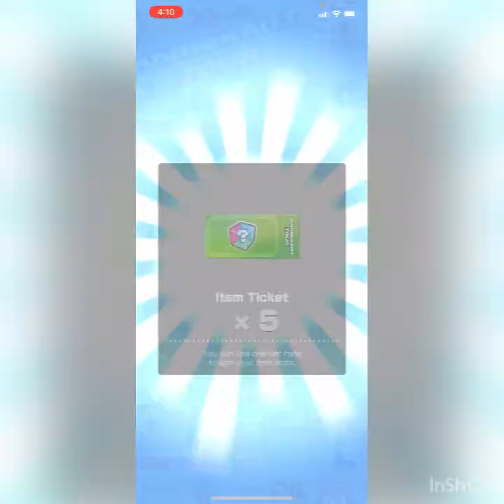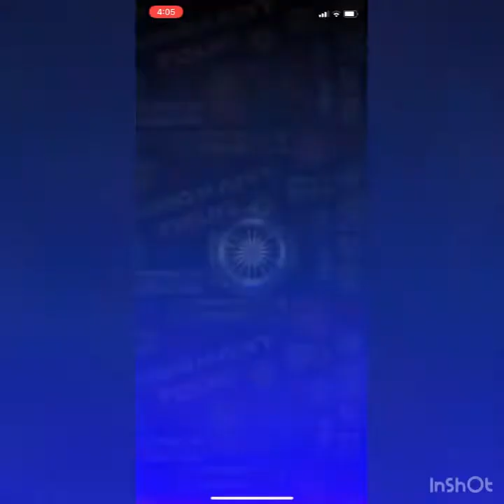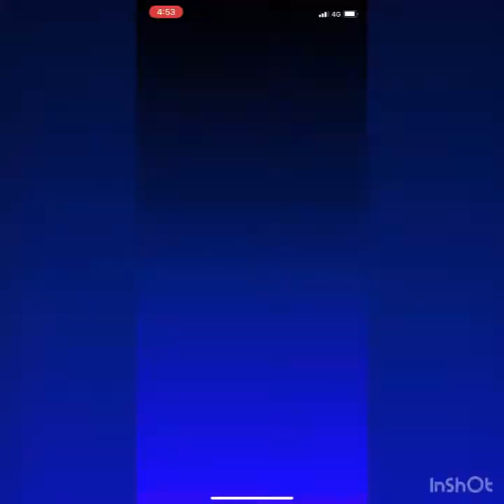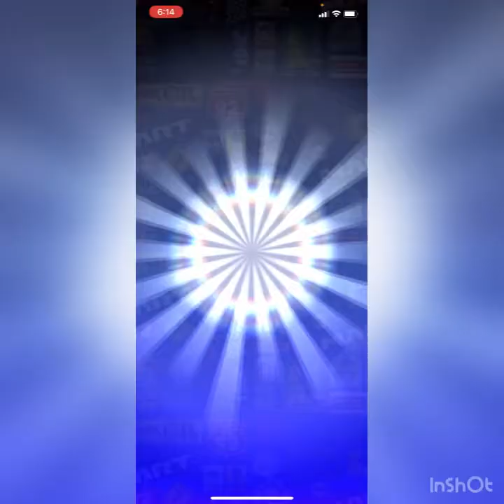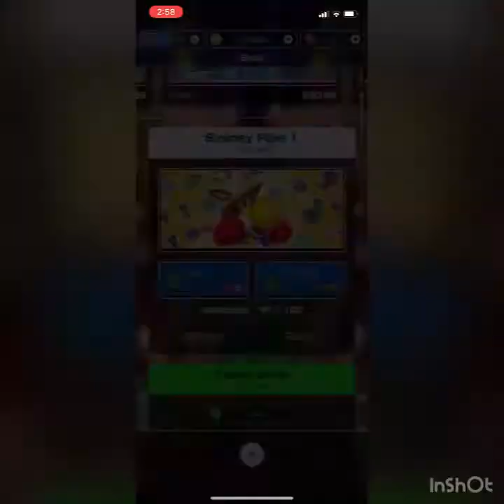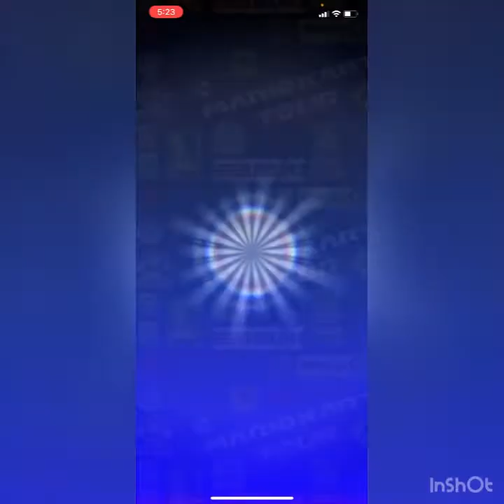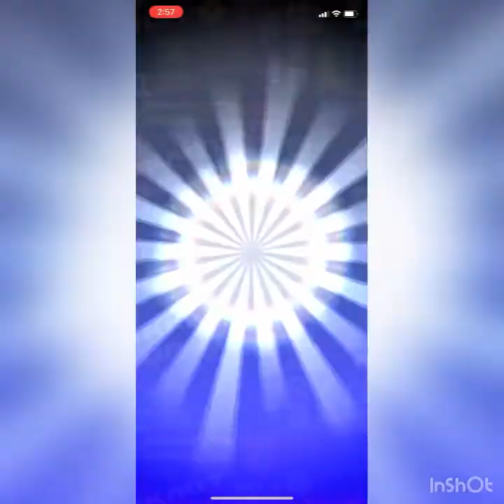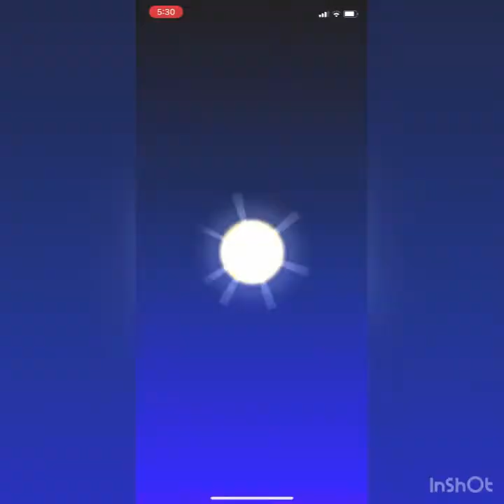Mario Kart Tour Part 26 - All Pipe Pulls | Sydney Tour 2